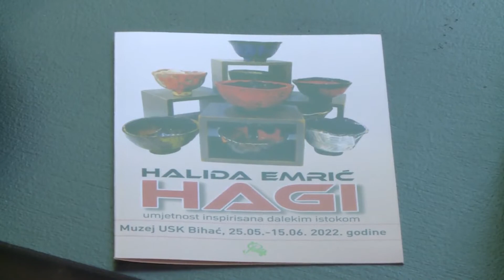MUZEJ USK U BIHAĆU: IZLOŽBA UMJETNIČKE ‘HAGI’ KERAMIKE HALIDE EMRIĆ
IZDVOJENO IZ TV DNEVNIKA RTV USK